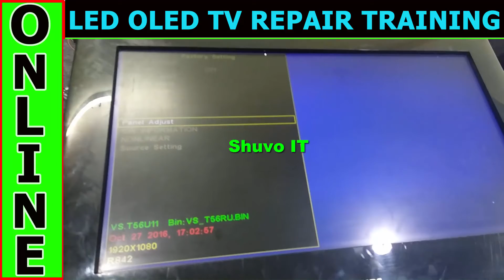ULTA_MIRROR SCREEN PROBLEM SOLUTION V29/V56/V59 Universal Mother Board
8K,4K,2K, LED TV, OLED TV, QLED TV PANEL AND MAIN BOARD REPAIRING COURSE ONLINE
ONLY FOR INTERNATIONAL TECHNICIAN

TOP TV PROBLEM HOW TO SOLUTION EXPLAIN :
_TV IN_STAND_BY_AND_WON'T_TRUN_ON
_TV_Can’t_Start-up
_TV_Start-up_with_Logo
_TV_Reboot_Non-Stop_Problem
_TV Backlight Problem
_TV Display Partial Area Darkness Problem
_TV Randomly Hang
_TV No Sound or Sound Abnormal Problem
_TV HDMI Problem